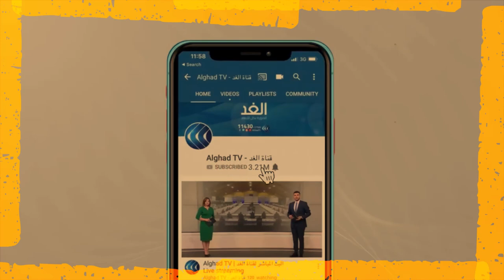تابعو تقرير أجنبي عن تحدي القارة الجزائرية أمام سياسة فرنسا الإستعمارية القديمة👈